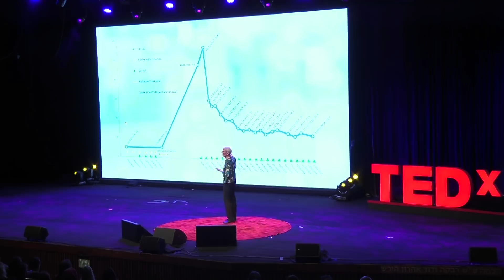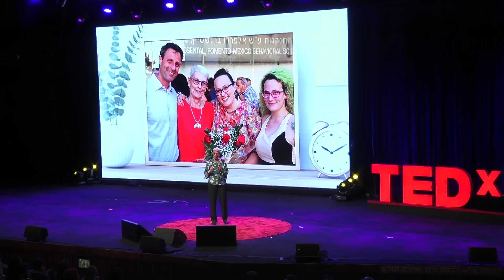My intimate relationship with cancer | Orna Berry | TEDxTelAviv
After she shattered every possible glass ceiling in high tech, and served as Israel’s chief scientist – Dr. Berry shared on the TEDxTelAviv stage how she is battling the tough cancer that struck her, using the scientific tools she acquired over the years. Orna put the healthcare system on trial and made it face its own black mirror. This talk was given at a TEDx event using the TED conference format but independently organized by a local community.